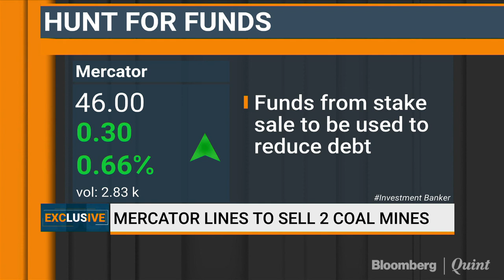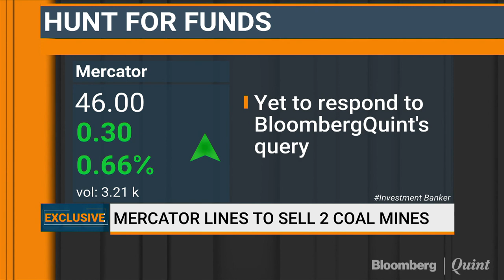Mercator Lines May Raise Rs 1,000 Crore From Coal Mine Stake Sale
Energy focused company Mercator is in final stages of talks to sell its entire interest in Indonesian coal mines as it looks to reduce debt. Yatin Mota shares more details on this BloombergQuint exclusive.